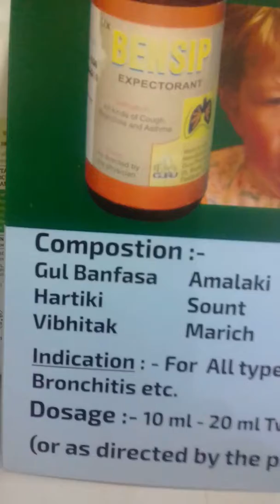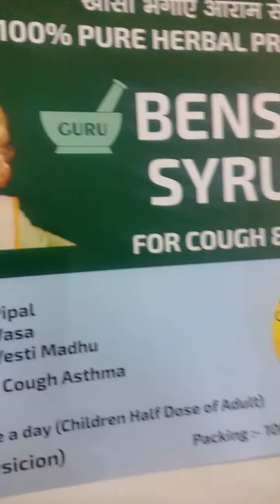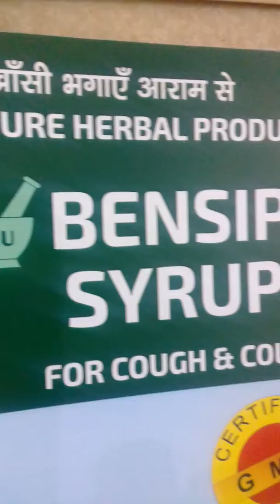BENSIP Syrup.Guru pharmaceuticals.Dr.Virender madhan.in hindi.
खाॅसी भगाऐ आराम से
Treatment of cough and cold.